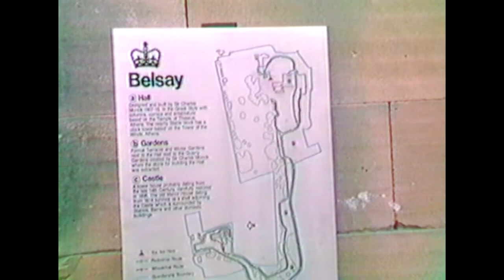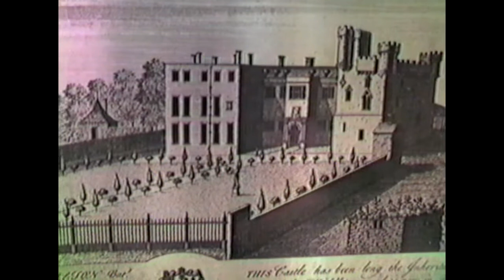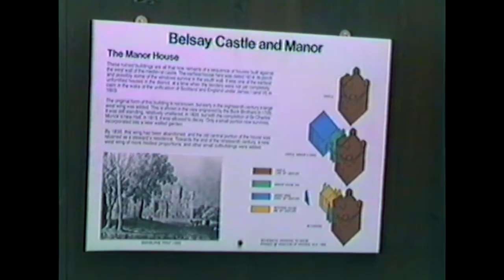Belsay Gardens, Stamfordham 1984